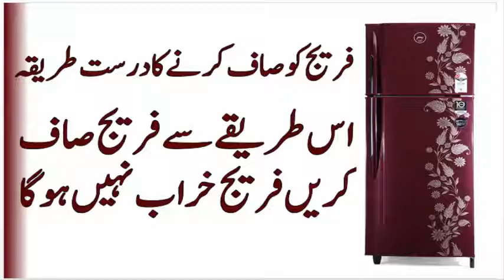Rafi grater saaf karne ki tarika